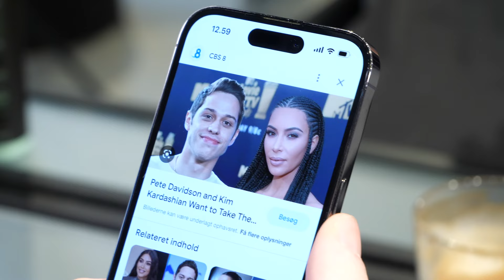Pete Davidson hairstyle ☆ Mens short hair tutorial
MEN’S HAIR INSPIRATION: In this video we show you how to get the Pete Davidson hairstyle. Peter Michael Davidson is an American stand-up comedian, actor, writer, singer, and rapper. And known for dating, Ariana Grande & Kim Kardashian

Pete Davidson Hairstyle Content
0:00 Intro Rasmus and Renee
0:11 Hair wash
0:43 Fade with clipper
1:02 Pete Davidson Haircut
1:57 Pre-styling - By Vilain Sidekick
2:21 Styling with By Vilain Gold Digger wax
2:59 Skin Care - By Vilain Skincare Solution
3:10 Final result
3:19 Outro
3:33 SlikhaarTV 2010

PRODUCTS USED
☆ By Vilain SIDEKICK

HAIRCUT MEASUREMENTS
Sides/back: 6mm + scissor fade
Front: 8-10cm

NEW TOMORROW - TapeMachines

Best regards,
Emil & Rasmus

Please let us know what other videos you'd like us to create.

♥ Slikhaar TV is a community for men (mostly) and we’re all about men’s hair. We’ve delivered hairstyle inspiration for more than a decade: Tutorials, how-to videos, celebrity hairstyles, and professional tips to optimize your hair and overall style. Founded by twin brothers Emil & Rasmus.